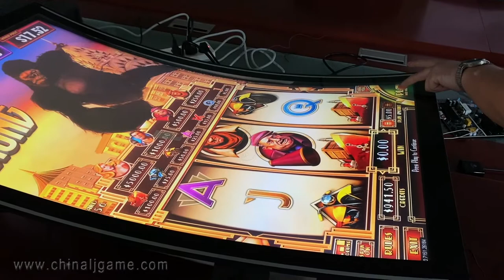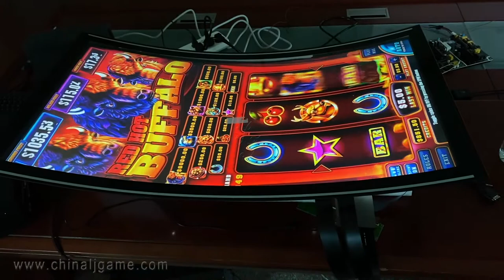Vertical 43 Inch Touch Screen Fusion 4 Buffalo Casino Slot Jackpot Gambling Games Machines For Sale